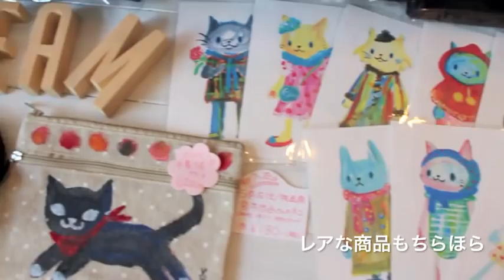ロールアップ！石巻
開業20年、石巻のシルクスクリーンプリント直営店のCream United Incさんは被災後、復興ふれあい商店街でCream Rollを立ち上げました。
オリジナルデザインのプリントTシャツの他に、グッズは石巻でウエットスーツの製造・販売をしている株式会社モビーディック製のものです。
ウエットスーツを作る際に出る端材を用いてスーツと同じ技法で作られる立体的なフォルム、クッション性と保温性に優れており、エコでカラフルな商品群をぜひ注目いただきたいと思います。

インタビューの中にありましたが、今回新商品のグラフィックの中に渦巻きがあり、これは石巻の「巻」であり、周りを巻き込みロールアップして、石巻から面白いものづくりを発信していき、復興していきましょうという願いを込めたものだと聞き、思わずそのTシャツ買いました。
グラフィックに込められた想いをていねいにお伝えすることで、購買動機はまだまだ刺激できると考えます。これからどんどん暖かくなっていきますので、おしゃれで面白い新商品を心から期待しています！

シルクスクリーンプリントの良さは生地に乗っかったインクの盛りや質感によって印象が違うし、使い込むにつれ味わいが増すプリントもあります。
お店でお話を伺っていたら、遠い昔に仲間と作ったオリジナルのウエア、また作りたくなってしまいました。